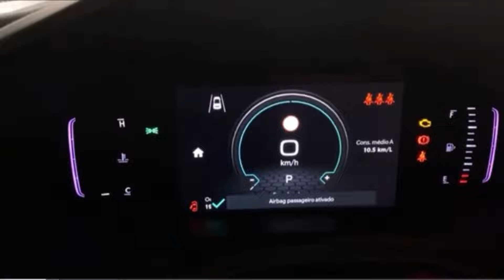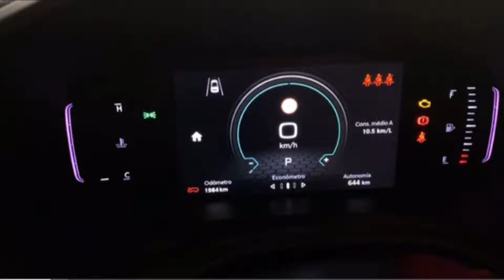Renegade Turbo Baixa o Óleo Mesmo ?!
Fala Galera do Canal  Carros e Trabalho

Hoje trago mais um vídeo Top pra vcs, vou apresentar o novo Renegade 1.3 Turbo flex na cor cinza Granite do canal, hoje falar sobre consumo de óleo.

Deus é Seja Louvado 🙌